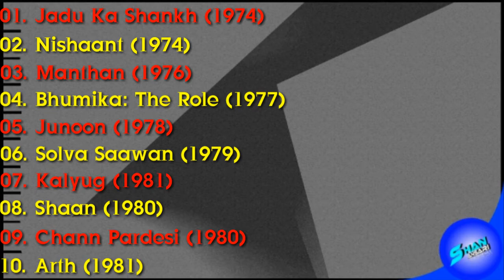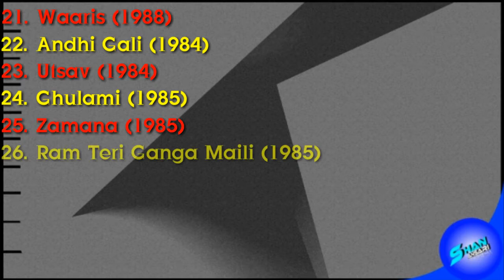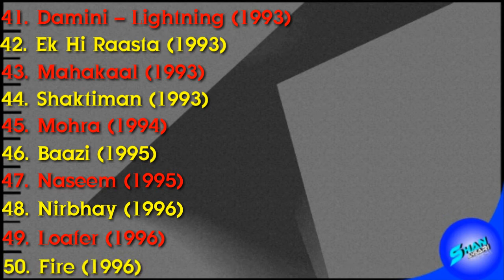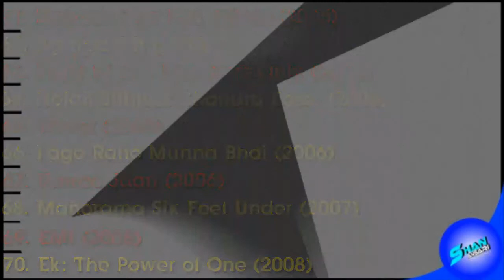Kulbhushan Kharbanda - All Movies list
Take Care All My Friends

In this video we'll talk about Bollywood's one of the finest Actor Kulbhushan Kharbanda's All movies list.

About ( Kulbhushan kharbanda )

Born
21 October 1944 (age 75)
Hasan Abdal, Punjab, British India,
(now in Punjab, Pakistan)
Alma mater
Kirori Mal College Delhi University
Occupation
Actor
Years active
1974 – present
Known for
Shaan
Arth

Kulbhushan Kharbanda (born 21 October 1944) is an Indian actor who works in Hindi and Punjabi films. He is best known for his role as the antagonist Shakaal in Shaan (1980),Starting off with the Delhi-based theatre group 'Yatrik' in the 1960s, he moved to films with Sai Paranjpye's Jadu Ka Shankh in 1974. He worked in several parallel cinema films before working in the mainstream Hindi film industry. He appeared in Mahesh Bhatt's classic Arth (1982), Ek Chadar Maili Si (1986), Waaris (1988), and in all three parts of Deepa Mehta's Elements trilogy: Fire (1996), Earth (1998), and Water (2005).
After nearly two decades he was seen on the theatre stage at the Padatik Theatre in Kolkata in the production of Atmakatha, directed by Vinay Sharma.